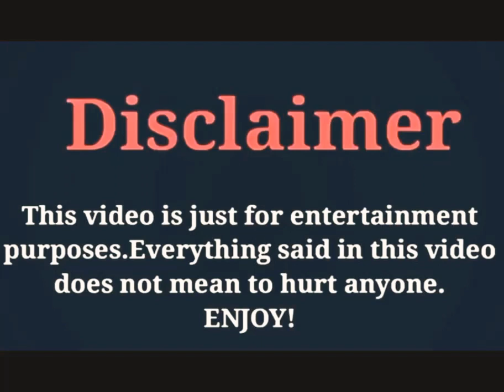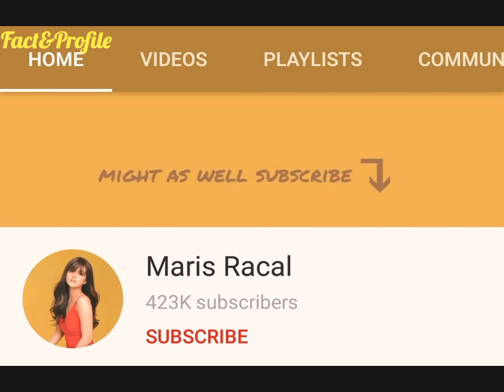Maris Racal Biography, Networth, Age, Boyfriend, Income, Facts, Hobbies, Cars, House, Lifestyle 2020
The Most Popular And Most Beautiful Filipino Actress Maris Racal Lifestyle 2020.